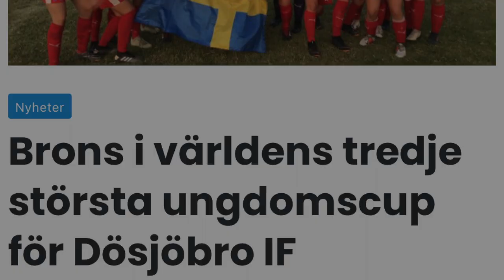Dana cup 2019 - Dösjöbro IF F17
Dösjöbro IF på Dana cup 2019 som är världens tredje största ungdomscup.